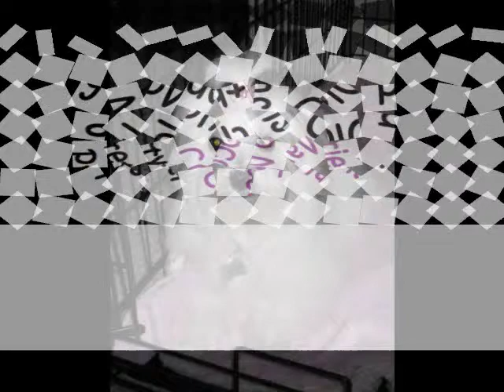Maltese 6 month old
My Female Maltese Pup~!  She is just a doll.!